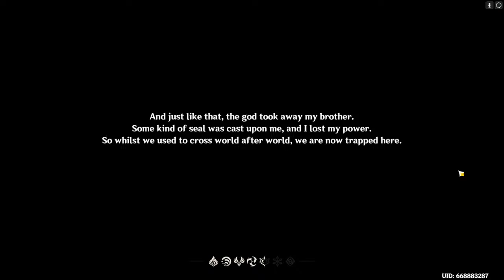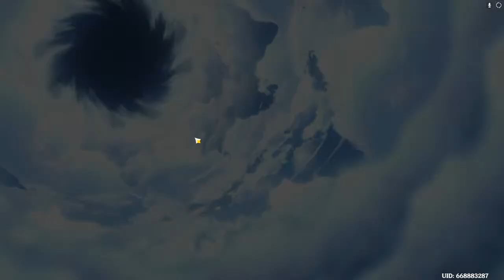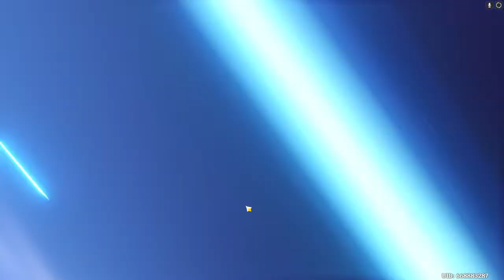Claymore only! Genshin Impact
Bored and current banner 4-Stars are all claymores.
Best time for it.